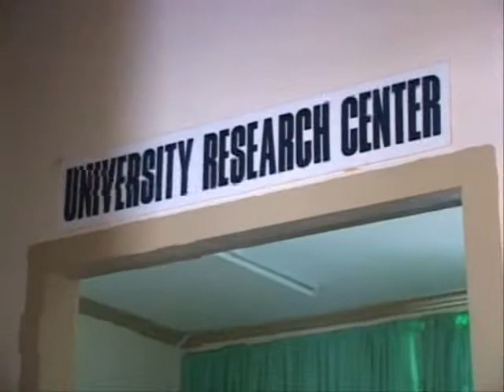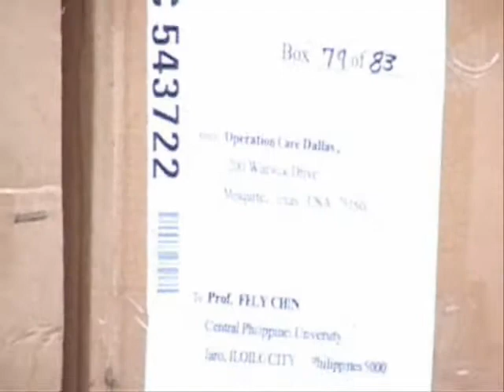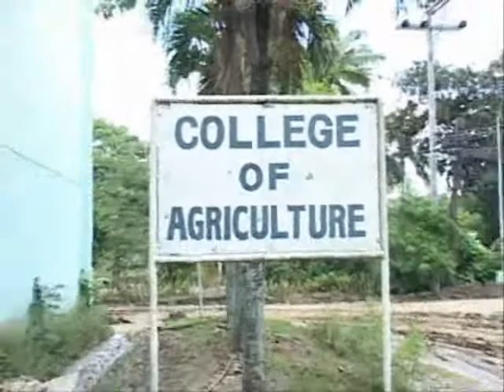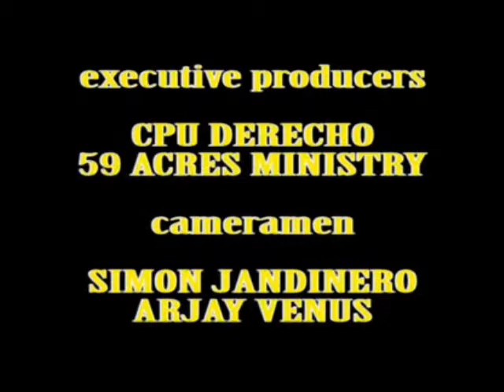CPU after Typhoon Frank...picking up the pieces PART 2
Since I studied in CPU in 1983, this is so far the deepest flood that ever entered the campus.  Centralians, let us rise up and build, step by step, stone by stone, brick by brick...that's the Central Spirit